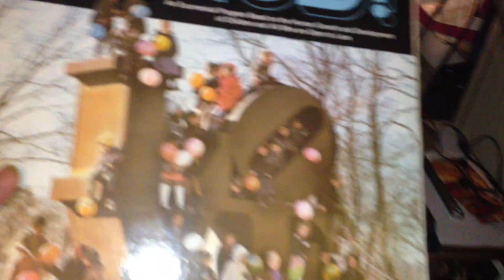HI-GOD - REV CAREY LANDRY - THANK YOU LORD (FROM VINYL)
FROM HI GOD 1 VINYL 1973 WITH CAROL JEAN KINGHORN